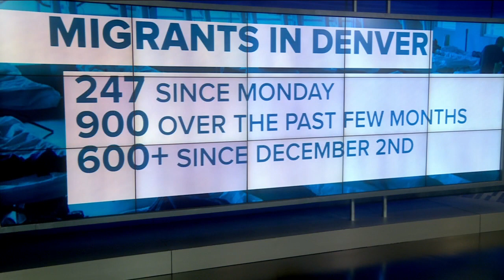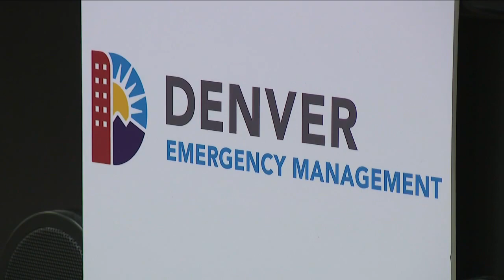Denver issues emergency declaration as hundreds of migrants continue to arrive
Mayor Michael Hancock on Thursday issued an emergency declaration to prevent a “local humanitarian crisis of unsheltered migrants” as hundreds of people continue to arrive in the Mile High City.